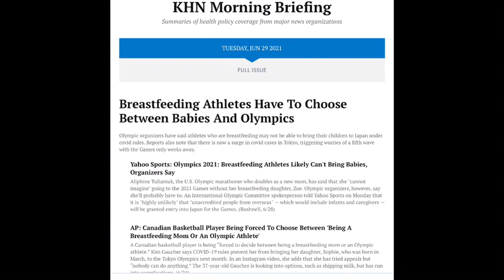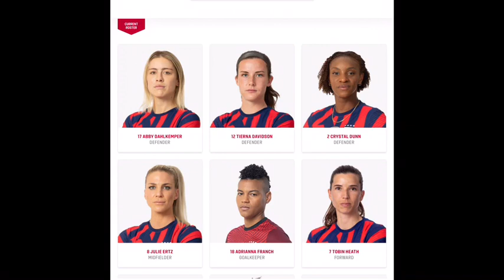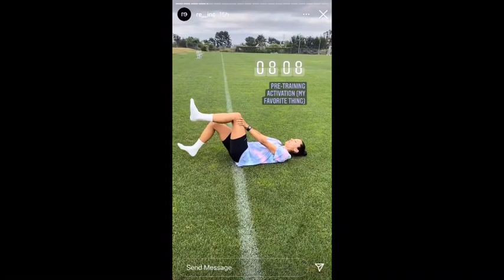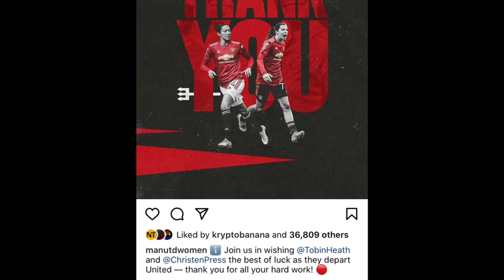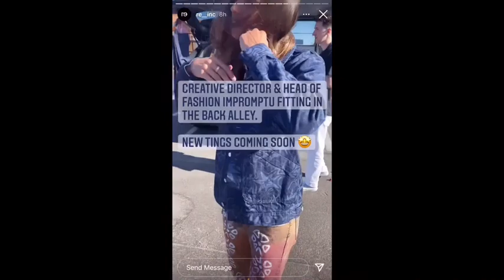TOBIN & CHRISTEN OLYMPIC CHAT- NO MORE #17? REINC EVENT TOBIN & CHRISTEN LEAVE MAN UNITED WHERE TO?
Hey everyone! sorry I ive not been good about Responding to comments lately. We are in the home stretch of our move ...we first will go to Sarahs Parents then our new place. Trying to decide what to take in our not huge cars- we aren't getting a uhall or anything! (very un lesbian hah) but we are super excited for the games against mexico on the first!

Timestamps
0.01 Sarahs Bad haircut lol
0:45 Tobin and Christen Video!!! - About Olympics .. Re inc Event. Leaving Man united
1:10 We talk about The Olympics for a bit -- Christen and tobin both being picked is so awesome!!!
1:47 Going to the Olympics with ur partner so special --  Last Olympics in Rio didn't go well
2:45 Tobin has 2 gold medals Christen has None!
3:13 World Cup vs Olympic More ppl in the USA know what the Olympics is vs world cup-- But around the world World cup is more well known
4:43 No spectators other than locals
5:03 Moms not aloud of bring their children ... Alex not aloud to bring Charlie
6:18 Tobin Heath not going to be number 17? Abby Dahlkemper will be? Tobin will be 7?
8:00 Christen press Re inc take over a day in her training life
8:30 Tobin and Christen Do a Re inc Event at Bodega LA!! Looked so Awesome! Such a positive vibe!
11:00 Christen and TObin Leave Man united ... Where are they going ... Louisville? Waiting for expansion draft not play club?
12:45 Christen in LA? Tobin in San Diego?!
14:45 Sarah and Sara update